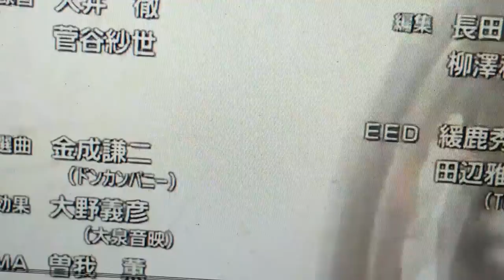仮面ライダーヴェゾック OP 1 & OP 2 菊地 美香 & 内田 直哉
dream wing by minami kuribayashi

仮面ライダーヴェゾック tv series 2015-  october 12  on WWE channel mika kikuchi as arika yumemiya kamen rider vezok & naoya uchida as madara uchiha kamen rider hakann two piraka from bionicle 2006

Adapted

仮面ライダー剣♤

opening theme

dream wing by 栗林みな実

Ending theme

believe eien no kizuna by mika kikuchi

voice cast

ピラカ

菊地 美香                 仮面ライダーヴェゾック♤/アリカ・ユメミヤ
内田 直哉                 仮面ライダーハカーン♢/マダラうちは
三石 琴乃                 仮面ライダーレイダック♡/ボア･ハンコック
載寧 龍二                 仮面ライダーザクタン♧/柱間千手
関 智一                     ゴッドガンダム/ドモン・カッシュ
さとう珠緒             レイン・ミカムラ

Cameo

林原 めぐみ                  仮面ライダージャラー/アナキン・スカイウォーカー
菊地 美香               仮面ライダータカヌーヴァ/ルーシィ・ハートフィリア